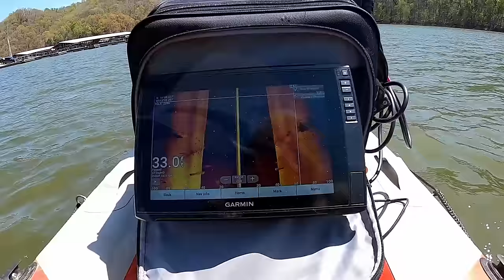Missing Car Found That Belonged To Victim Who Was Found Floating In The Lake!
We went to Tennessee to look for the missing car that belonged to William Houghtailing.  He was found floating in the lake by a fisherman.  He had passed away sadly.

@AdamBrownAdventures joined me today

GEAR CURRENTLY IN NEED OF

Mailing Address:
Exploring With Nug
4430 Wade Green Rd. Ste 180-112